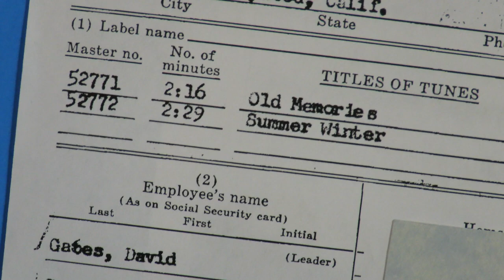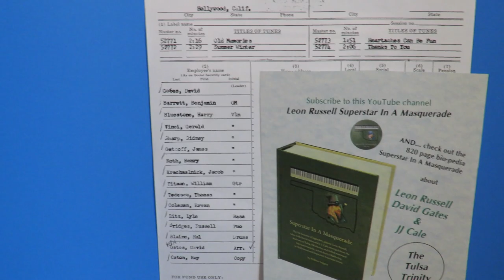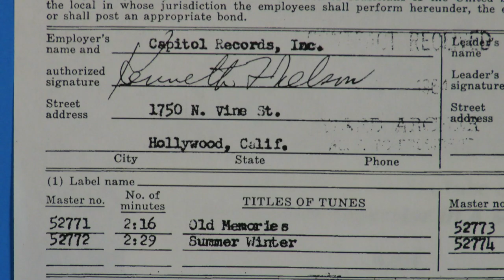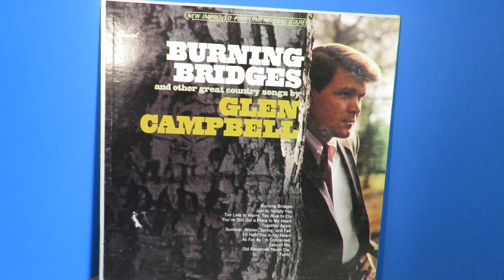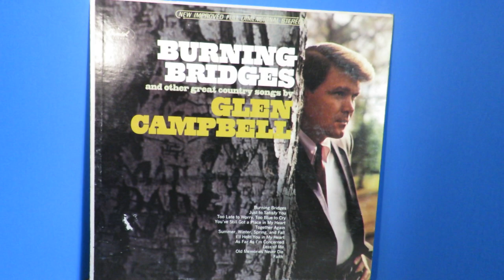Glen Campbell "Heartaches Can Be Fun" 1964 Leon Russell David Gates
Glen Campbell worked countless sessions with David Gates and Leon Russell during their early years in Hollywood, recording demos for songwriters and playing as session men and arrangers for rising stars, as each found their own niche and became superstars in their own right.
     From September 1964, here are two of the songs David Gates arranged for Glen, using his pal Leon Russell as pianist.  Some of the usual crew on hundreds of songs by as many artists, that the public was fed by record labels, were also on these.  They included Tommy Tedesco, Bill Pitman, Lyle Ritz and Hal Blaine... just a few of those referred to as The Wrecking Crew.